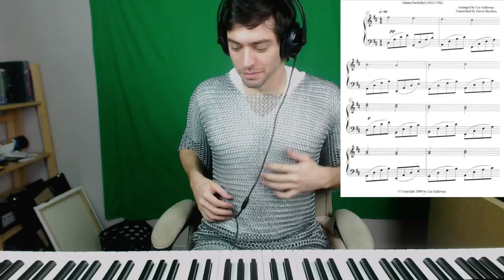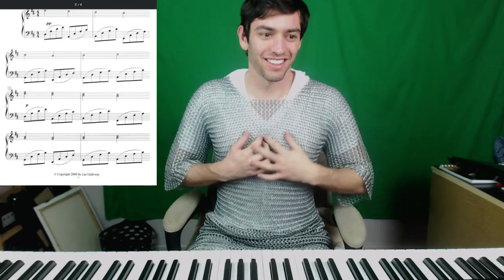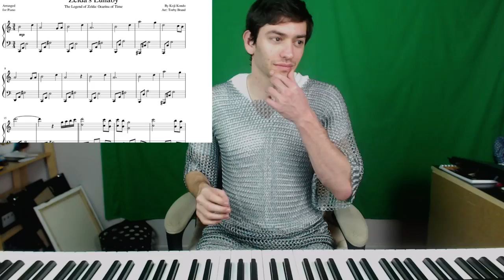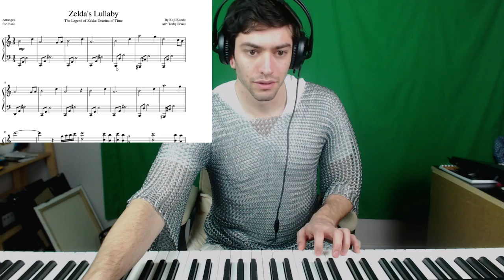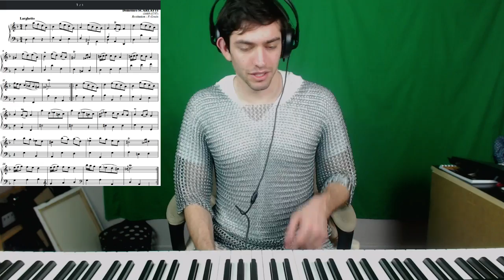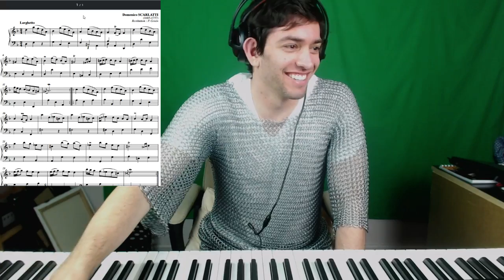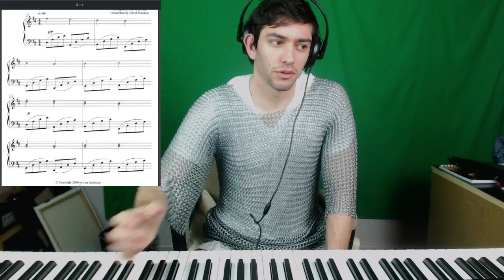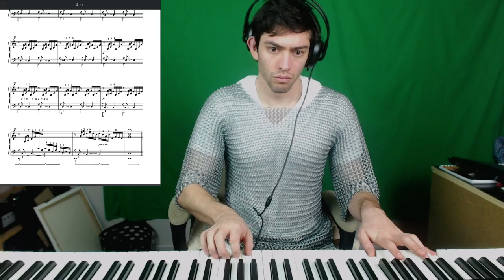Piano - Day 6